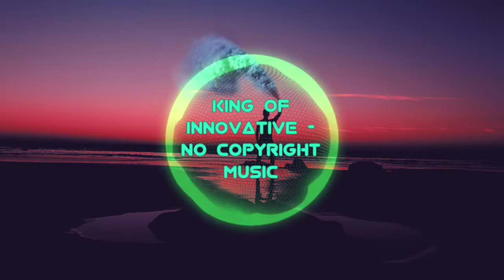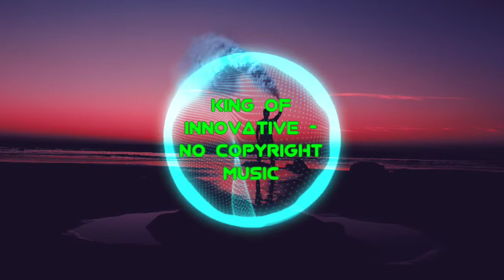💭 No Copyright Dreamy Chill Out Background Music | Nettson & Clara Ayless - Dreamers | Free Music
Background Music for Vlogs is a dreamy, chill out and best of compilation.

Appropriate credits 👆